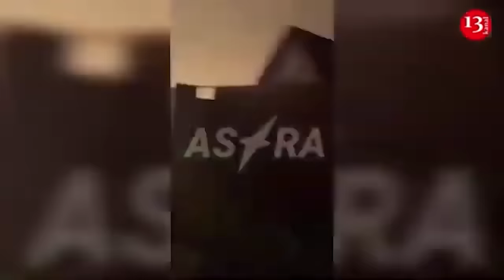Five Ukrainian brigades control 400 square miles of Kursk region in Russia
After Ukraine began its invasion of Russia's Kursk region, the number of confirmed Ukrainian brigades in and around the invasion zone has grown to at least five: four army mechanized brigades and one brigade from the Independent Attack Aviation Force.
According to Forbes, in total these units could include up to 10,000 troops and 600 armored vehicles.
"In four days, five brigades have partially or completely occupied about 400 square miles of the Kursk region and captured dozens of Russian troops. The brigades may not be staying in Russia, but there are currently no signs that they are slowing down their attacks," Forbes writes.

As the article recalls, in the first hours of the Ukrainian offensive, the direct participation of three brigades was confirmed: the 22nd and 88th mechanized brigades, as well as the 80th airborne assault brigade.

But on Thursday, the 116th Mechanized Brigade posted a video taken by the Horn drone group showing the brigade's tanks and armored personnel carriers moving toward Kursk. A day later, the 61st Mechanized Brigade also made its presence known in a video from the Russian town of Sudzha.

Additionally, the 49th Artillery Brigade is about 30 miles from the site of the Battle of Kursk. Also in the area is the 27th Artillery Brigade, which is the only HIMARS operator, Forbes notes.

On Friday, for example, a video was released showing a HIMARS attacking a column of Russian troops moving toward Kursk. Pictures taken after the attack showed seven destroyed trucks and many dead soldiers.

The shelling helps explain how the Ukrainians were able to advance so far and so quickly. The artillery appears to be preventing fresh Russian troops from reaching the battlefield, Forbes notes.

At the same time, the article emphasizes that the artillery blockade reduces one of the main dangers for the Ukrainian operation - the risk that Russia will isolate Ukrainian units.

"But the Russians can't isolate the Ukrainians unless they can break through Ukrainian artillery to attack the supply lines of the main Ukrainian forces. And every day of delay cements the Ukrainians' gains as more units arrive in Kursk," Forbes notes.